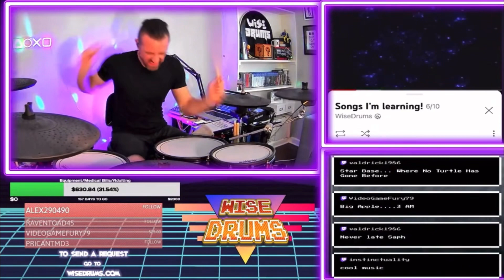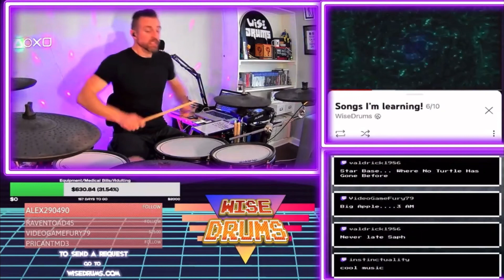Avenged Sevenfold - Almost Easy 8BIT remix by @Chiptune8BitPlanet | WiseDrums LIVE Highlight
Avenged Sevenfold had some of the most unique and fun drum beats of all time. Using two rides to do that one fill is just simply “chefs kiss”. I however do not have two rides so I had to make do with one 😂

AND THIS REMIX!? Awesome job ​⁠@Chiptune8BitPlanet

Link to the 8 Bit Remix here!

This was taken from the WiseDrumsLIVE stream streaming every Monday and Thursday at 2:30pm CT on Twitch! Come follow and request a tune!